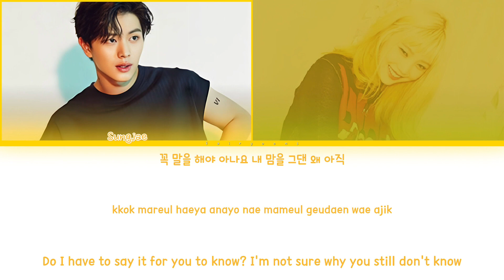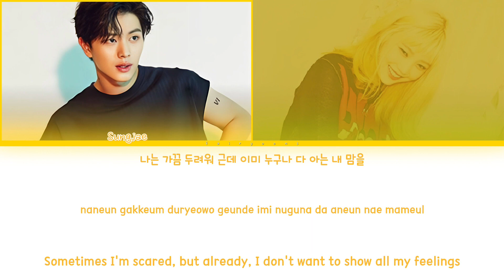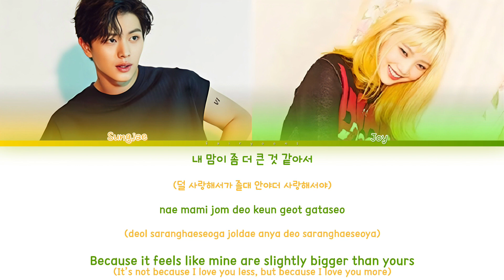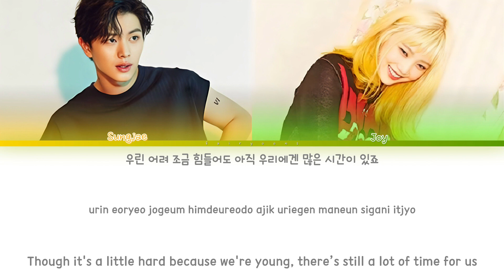BTOB Sungjae (비투비 성재) & Red Velvet Joy (레드벨벳 조이) 어린애 (Young Love) Color Coded Lyrics (Han/Rom/Eng)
｡:°ஐ RED VELVET !

Song ♡ The Sweetest Love / Young Love
Artist ♡ Joy, Sungjae of BTOB
Album ♡ Joy & Yook Sungjae (BBYU) – 어린愛 (The Sweetest Love)
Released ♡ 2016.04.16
Favorite Track ♡